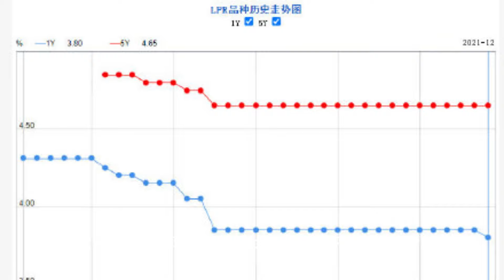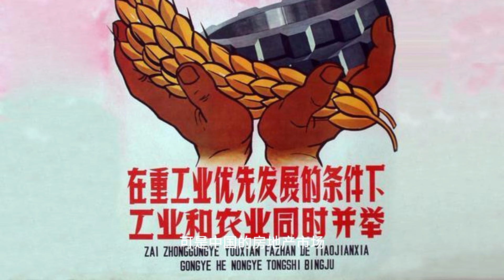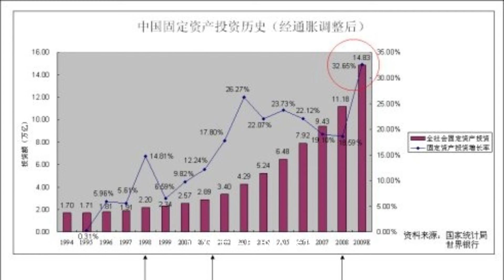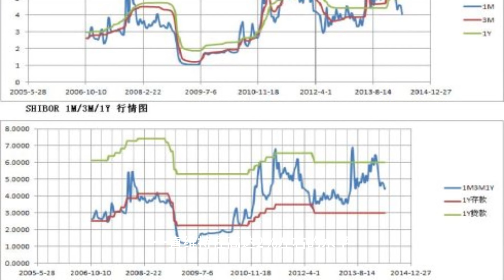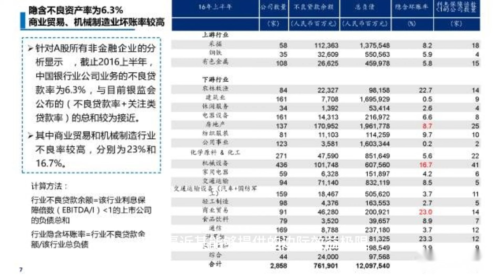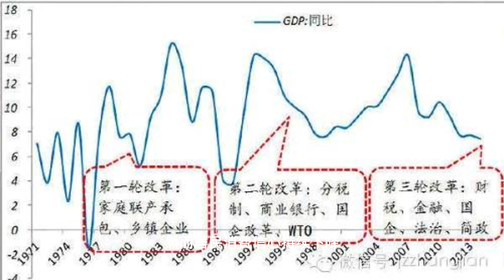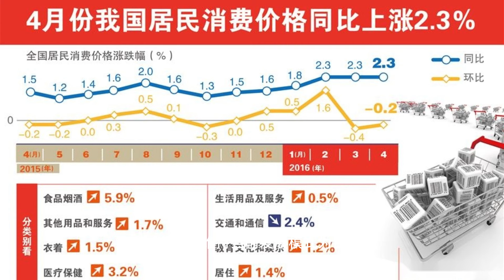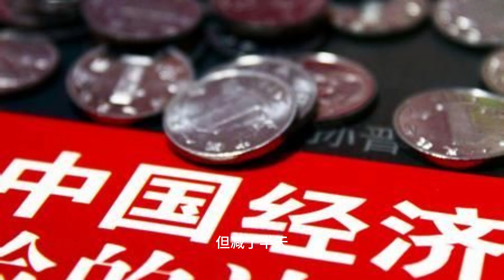【Boss經濟世界】LPR降息无效,中国经济结构性问题深度剖析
2024年10月21日，中国LPR再次全面下调，1年期LPR降幅创历史最大，5年期LPR也下调到历史最低点。这看似利好的消息背后，究竟隐藏着怎样的经济真相？

Boss将从经济学角度，深度剖析LPR下调的真正原因，并探讨中国经济面临的结构性问题：

需求疲软，内需不振
投资驱动失衡，出口增长乏力，消费动力减弱
房地产市场深陷泥潭
银行面临利润萎缩和坏账风险

LPR下调是灵丹妙药还是饮鸩止渴？中国经济未来将走向何方？Boss为你抽丝剥茧，解读经济迷局！